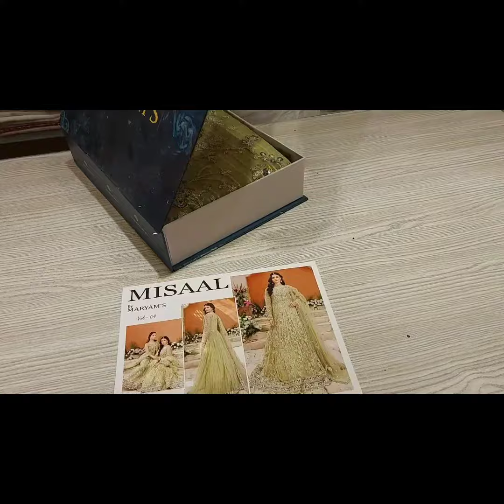MARIA B NEW ARRIVAL 2023 😍 | WEDDING COLLECTION | MEXIES | SUITS | PRICE